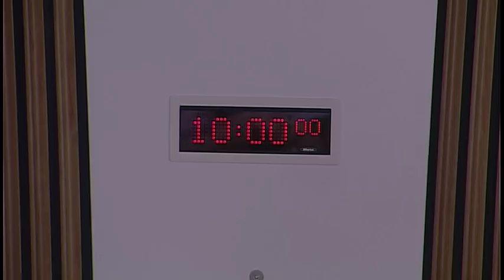Health and Sport Committee - 20 March 2018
1. Subordinate legislation: The Committee will consider the following negative instruments—
The Duty of Candour Procedure (Scotland) Regulations 2018 (SSI 2018/57) The National Health Service (General Medical Services Contracts) (Scotland) Regulations 2018 (SSI 2018/66) The National Health Service (Primary Medical Services Section 17C Agreements) (Scotland) Regulations 2018 (SSI 2018/67) The National Health Service (Pharmaceutical Services) (Scotland) Amendment Regulations 2018 (SSI 2018/68)

2. Impact of leaving the European Union on health and social care: The Committee will take evidence from-
Shona Robison, Cabinet Secretary for Health and Sport, and Shirley Rogers, Director of Health Workforce and Strategic Change, Scottish Government.

3. Impact of leaving the European Union on health and social care (in private): The Committee will consider the evidence heard earlier in the session.

4. Work Programme (in private): The Committee will consider its work programme.